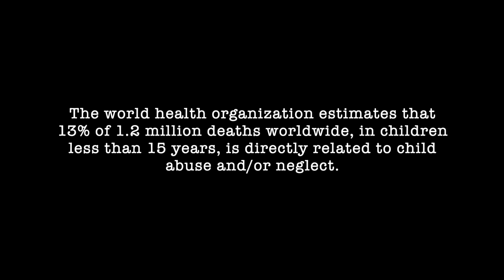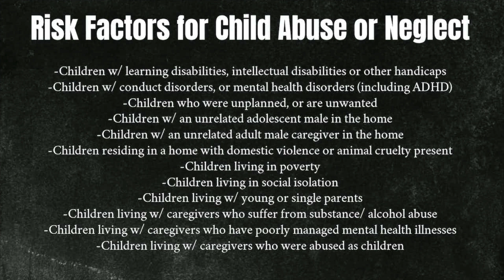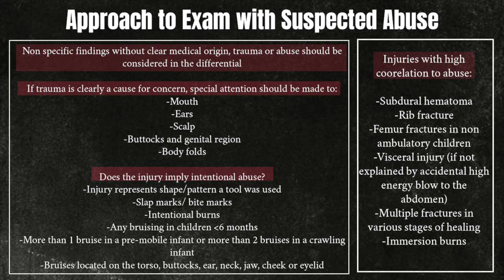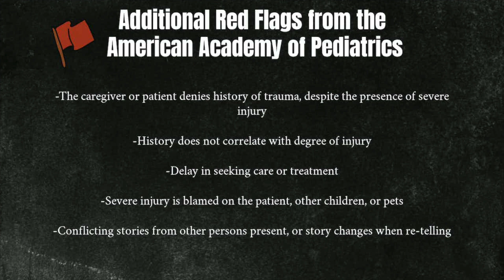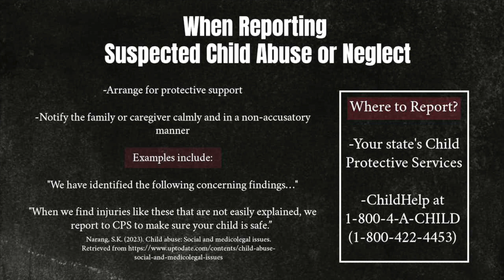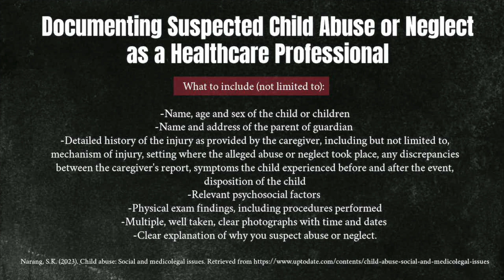Identifying CHILD ABUSE or NEGLECT and What to do as a Healthcare Professional| Education for the NP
🔥Get an exclusive 30-Day trial to Kajabi + FREE access to my Ultimate Kajabi Planner